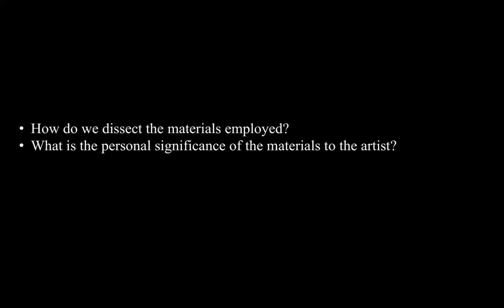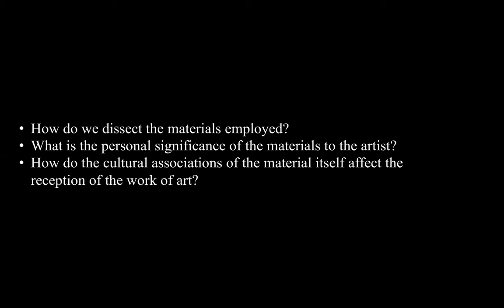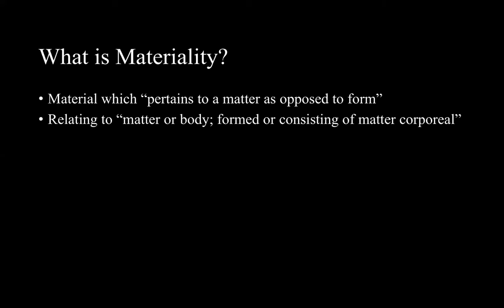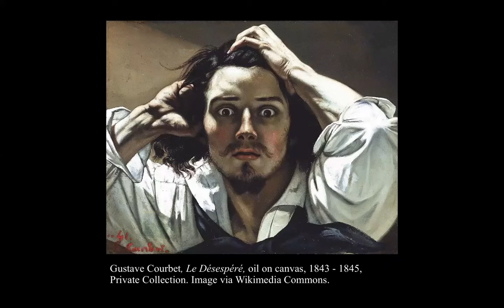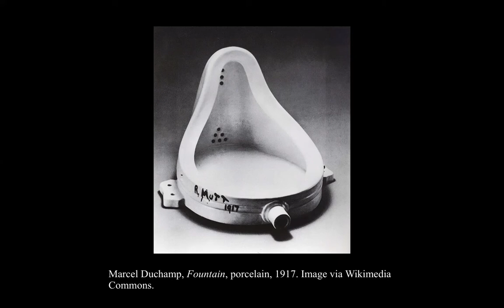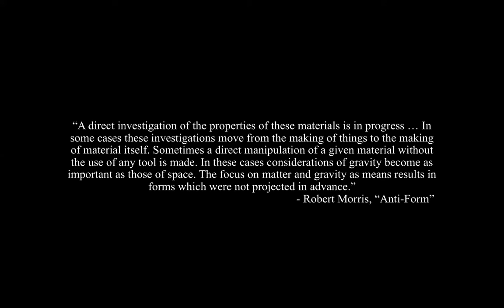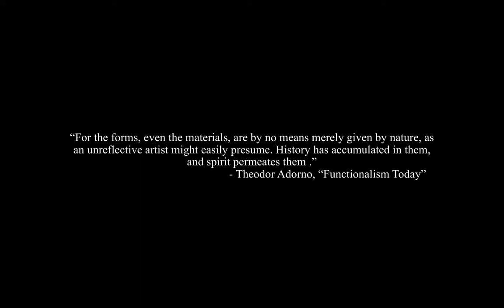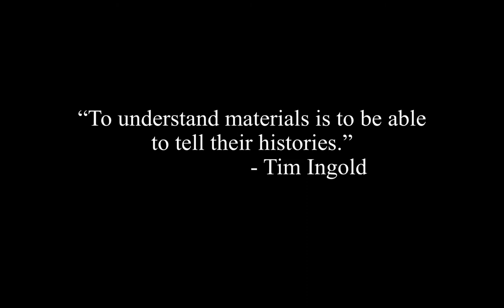Fat, Felt, and Strange Fruit: Tracing the Histories of the Material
We often approach the study of art as an act of looking, but how do the corporeal, haptic qualities of the work reveal greater meaning? Centering the work of art as object, this lecture traces the historical treatment of the material as a subordinate of form to the contemporary recognition of its independent network of meanings. Through an examination of the personal, cultural, and political histories of the material, we may perceive how the distinct connotations of matter influence our encounters with the work of art.

for further reading on this topic!